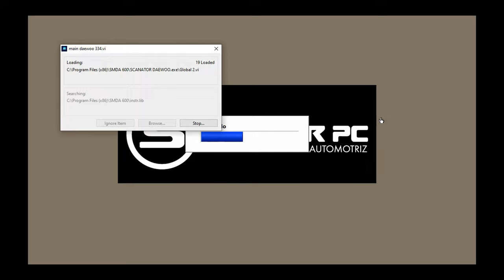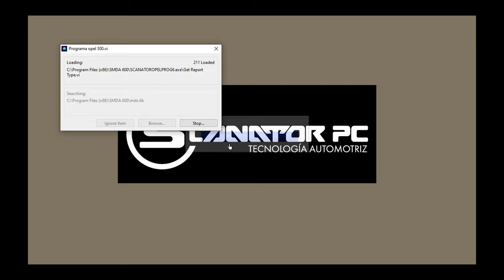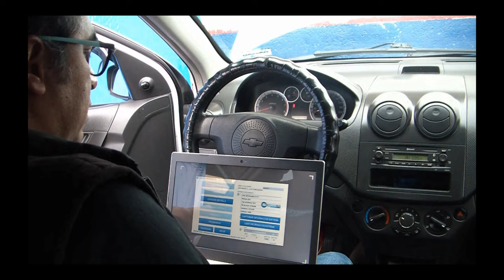Se encendió el check en mi aveo, códigos de falla aveo, me cambiaron la computadora